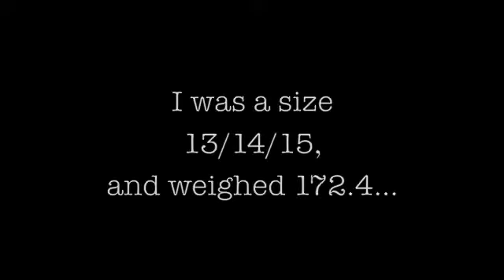WLV #33 - Back to the Future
Clips from the past week or two!